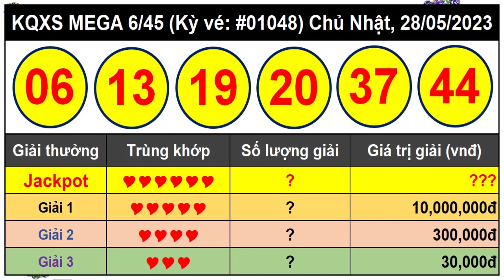Kết Quả Xổ Số Tự Chọn MEGA 6/45 Ngày 28/5/2023 – Vietlott 6/45 - Kỳ vé 1048 – VIETLOTT